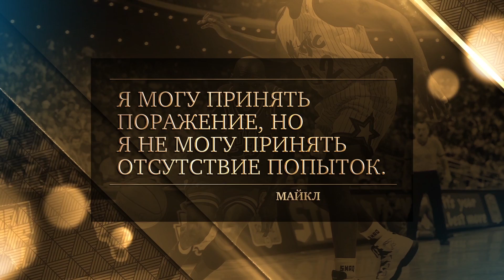Золотые слова. Майкл Джордан, Шэрон Стоун, Махатма Ганди